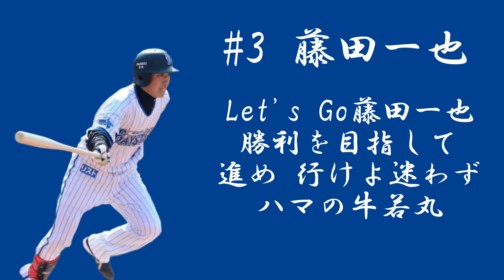[2022新応援歌] 横浜DeNAベイスターズ 藤田一也 応援歌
帰ってきた“ハマの牛若丸”